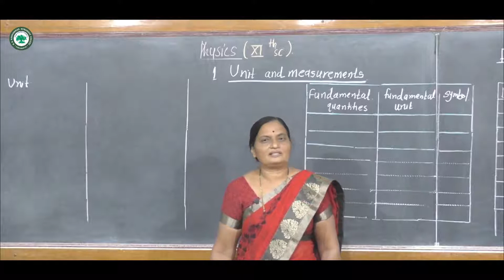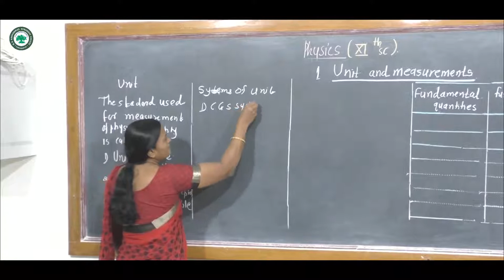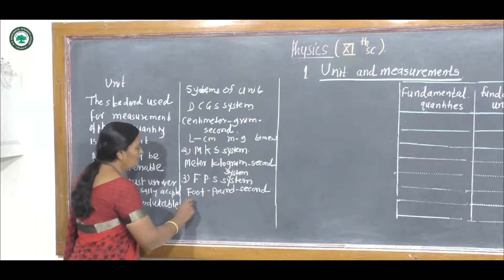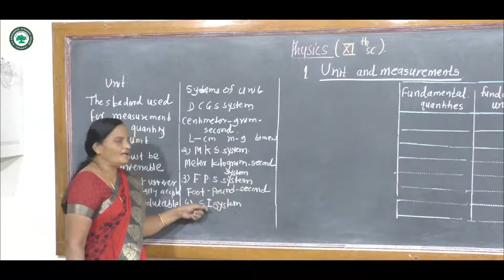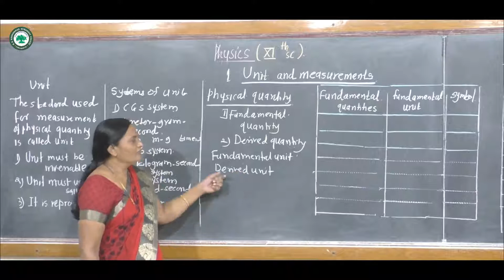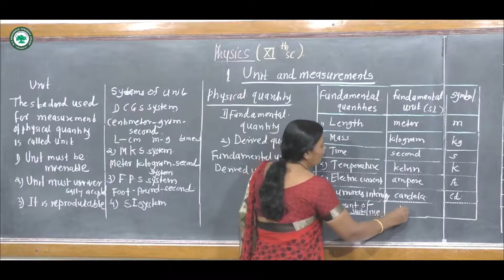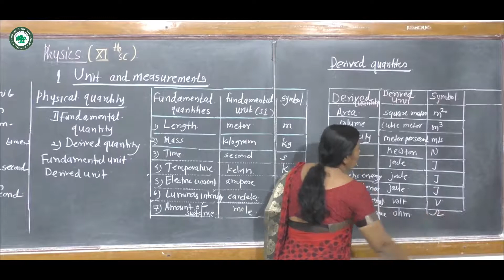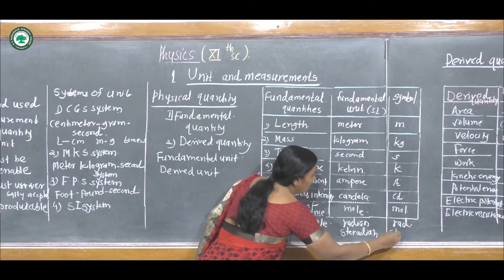XI.SCI (Physics) || Topic: Unit & Measurements || By Prof. Aher A.R.